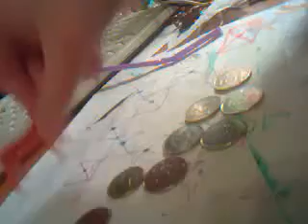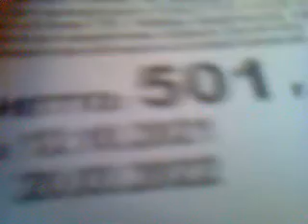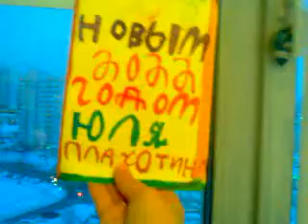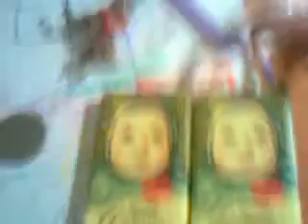ВИДЕО фильм БЛОГ №311 ПОНЕДЕЛЬНИЧНАЯ ЧАСОВАЯ ВЕРСИЯ ФИЛЬМА... 20.12.2021г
🍫🍫🍫🍫🥨ДО НОВОГО ГОДА ОСТАЛОСЬ ВСЕГО 11 ДНЕЙ...🍫🍫🍫🍫🍫🍫🍫🍫🍫🍫🍫🍫🍫🍫🍫🍫🍫🍫🍫🍫🍫🍫🍫🍫🍫🍫🍫🍫🍫🍫
ВИДЕО БЛОГ С ТАНЦАМИ И ПЕСНЯМИ...